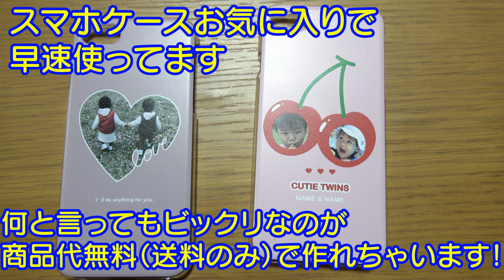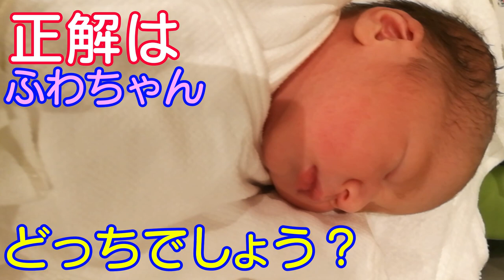【大興奮】双子に可愛いプレゼント！男女双子赤ちゃん生後1歳11ヶ月Mix twins cry to a pretty toy